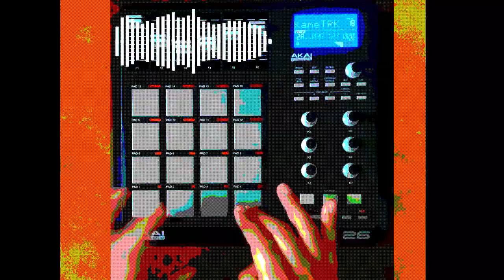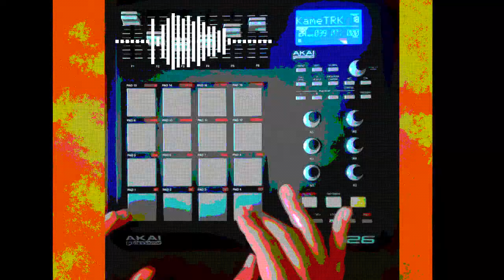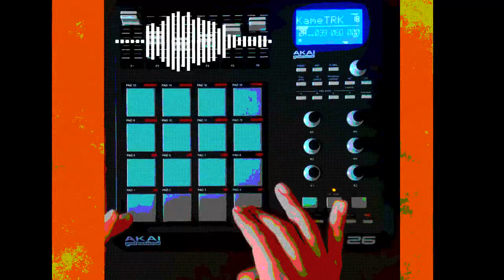KAME BEAT By: TRK Estudio: R.O.F. Uruguay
Beat: KAME
By: TRK
Estudio: R.O.F.
Realizado por: Super Cutre Video Styler.
MVD Uruguay
2019